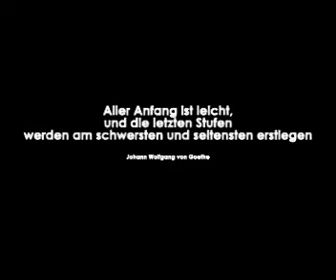Testversion Die Unterlüßer Ballkünstler "Best of"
Testversion